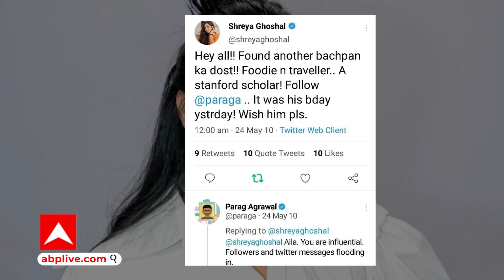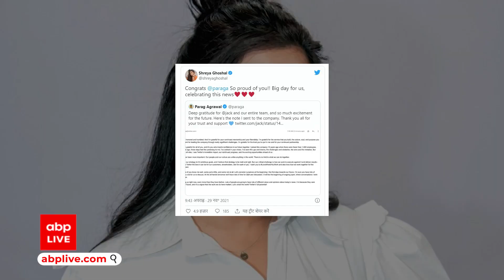Parag Agarwal के साथ अपने रिश्ते को लेकर Shreya Ghoshal ने सब साफ कर दिया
सोशल मीडिया कंपनी ट्विटर ने पराग अग्रवाल को अपना नया CEO बनाने की घोषणा की. इसके बाद से ही लोग ट्विटर पर श्रेया घोषाल के पीछे पड़ गए. इन लोगों ने श्रेया और पराग के एक दशक पुराने ट्वीट्स निकालकर उन्हें ट्रोल करना शुरू कर दिया.